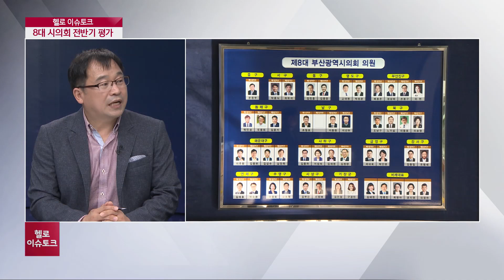[헬로 이슈토크] 제8대 부산시의회 전반기 의정 평가